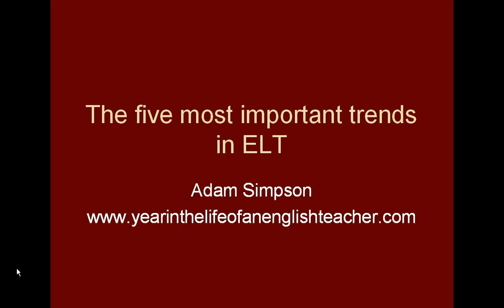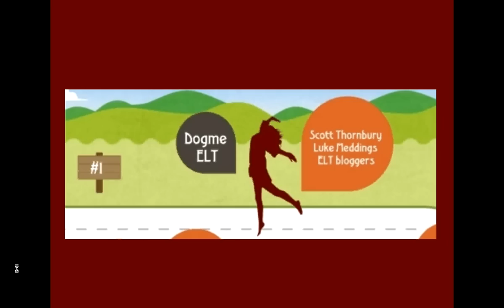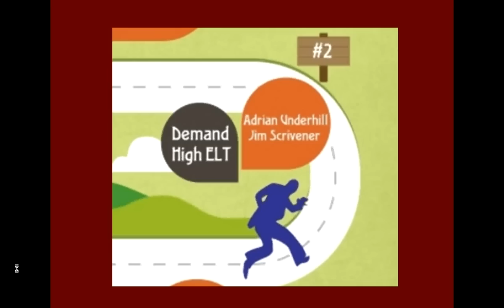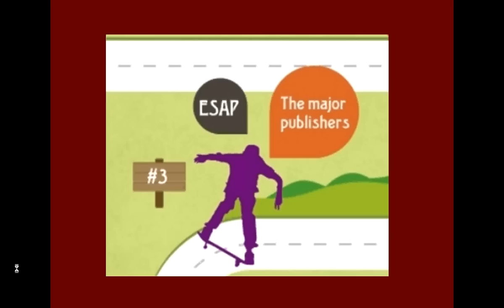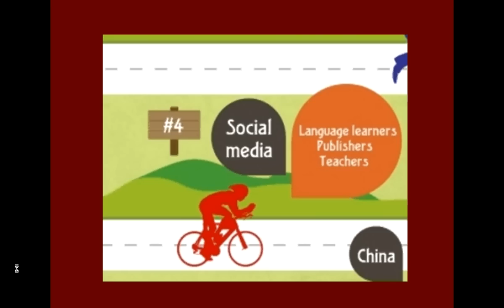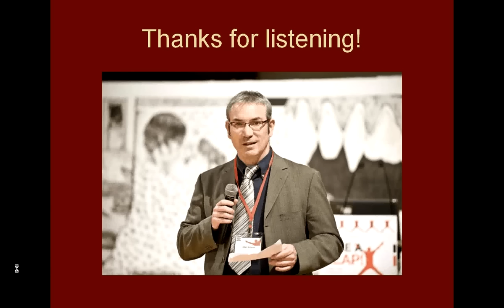The five most important trends in ELT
For those who don't want to watch:

1. Dogme ELT
2. Demand High ELT
3. ESAP
5. China